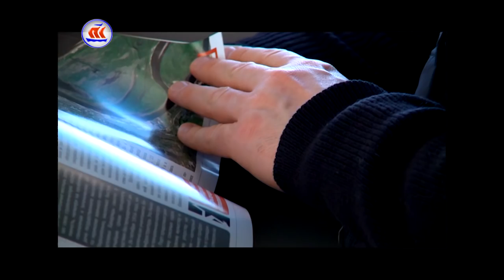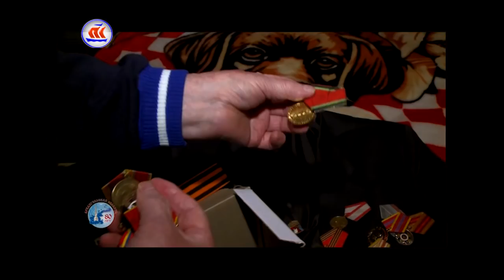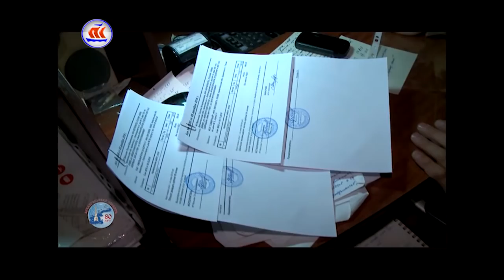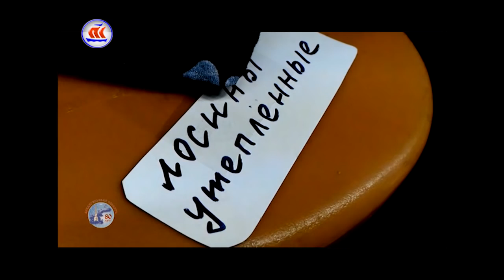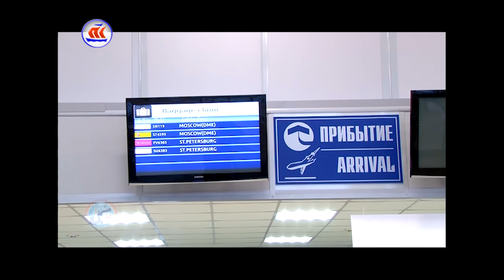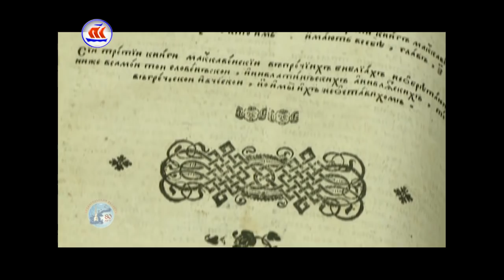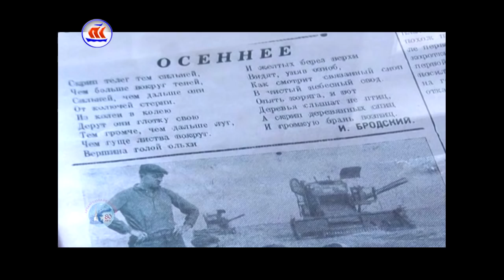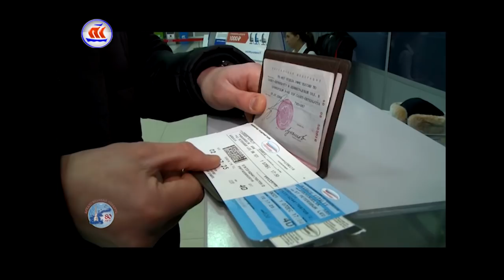Фильм к 80-летию Архангельской области "Игорь Орлов о хорошем и плохом"